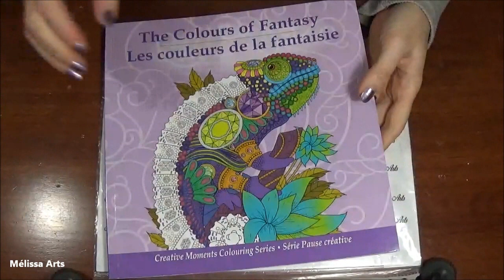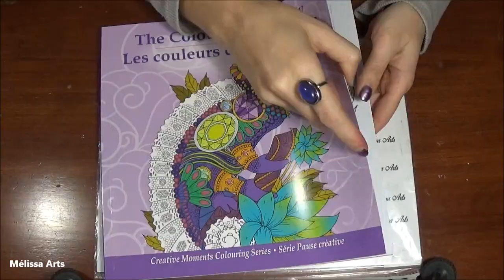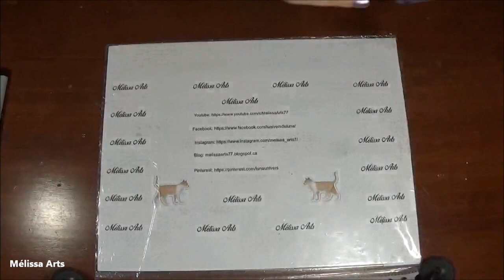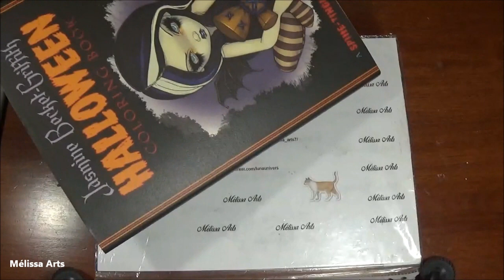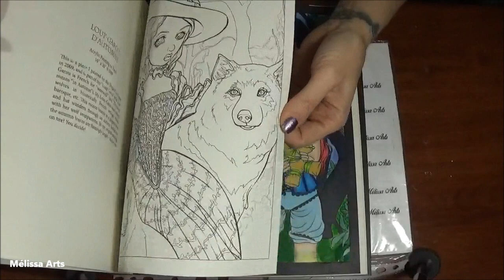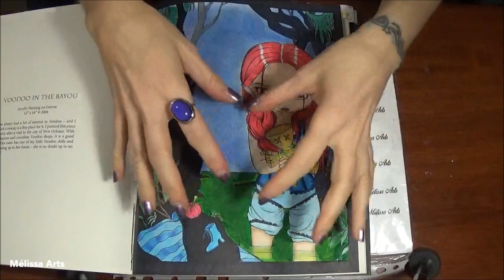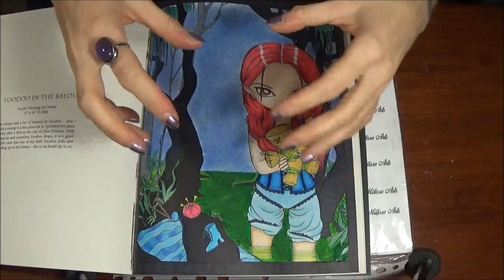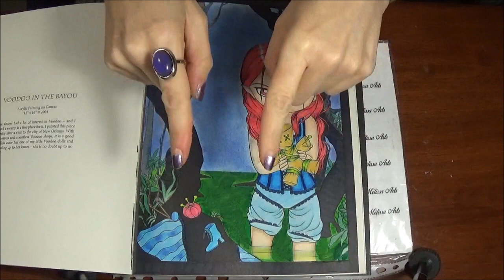Ma mission coloriage #1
Toutes les infos sont ici.Déroulez :)